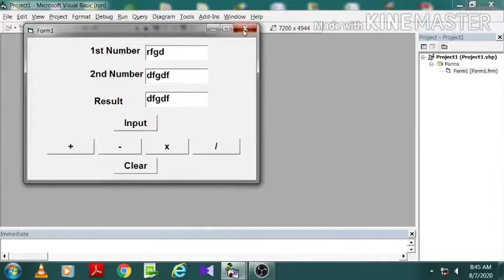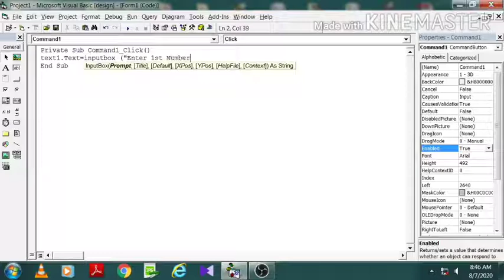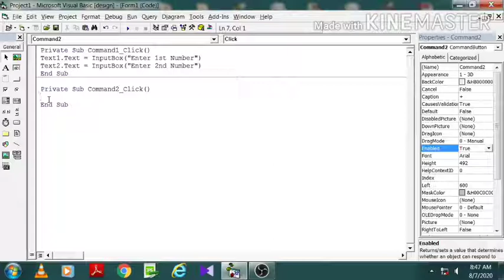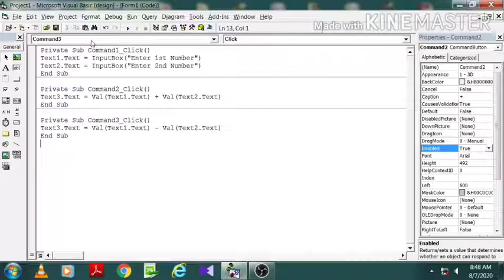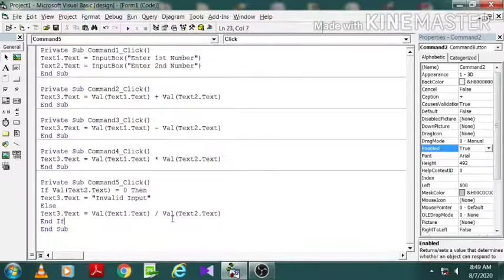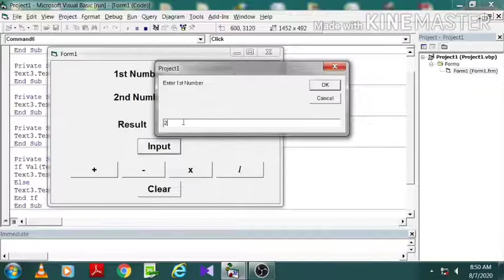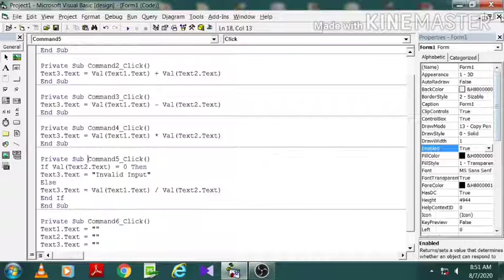Calculator Program Using TextBox & InputBox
Calculator program in visual basic using inputbox, Visual basic code for calculator download, Visual basic 6.0 source code for simple calculator, Visual basic calculator code (pdf), Write a vb program which work as a calculator with data validation, Visual basic 6.0 calculator source code pdf,
Visual basic 6.0 scientific calculator program code,